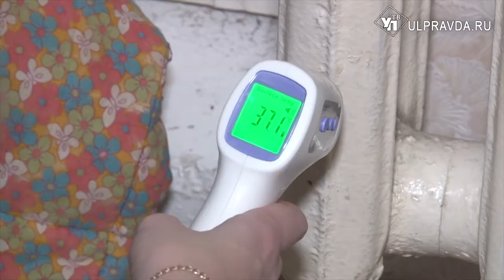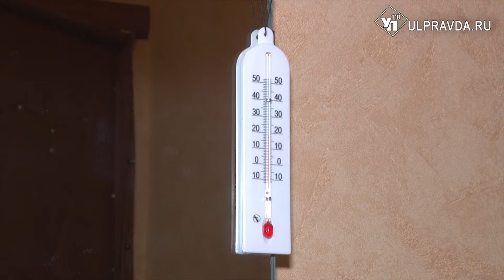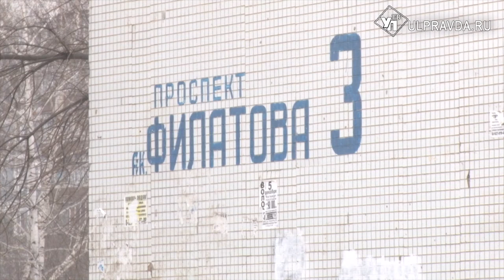В пальто и куртках. Почему в доме на Филатова пенсионеры мерзнут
Главнее  всего - погода в доме.  В трех подъездах дома №3 по проспекту Филатова в Ульяновске с наступлением зимы холодная пора начинается и в самих квартирах. И так уже не первый год. Ни частные, ни коллективные обращения не помогают.